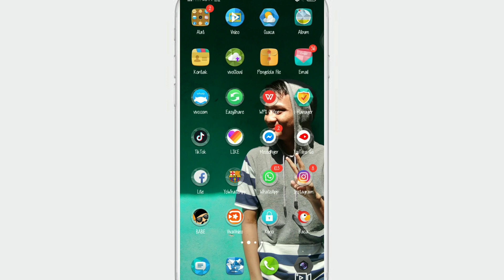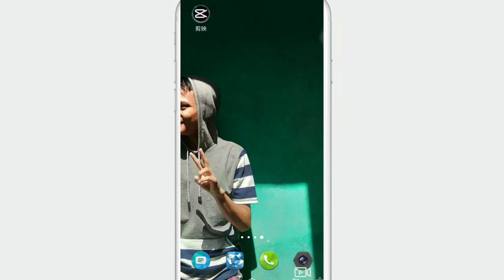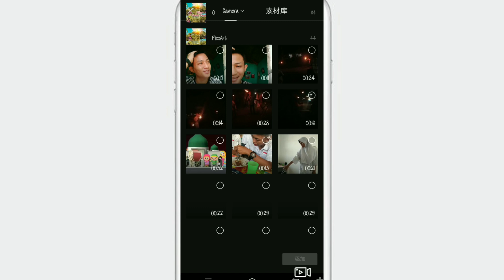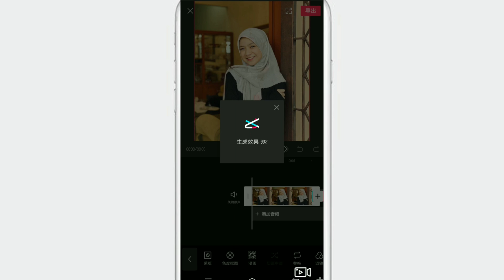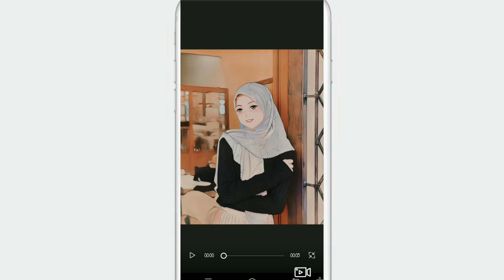Cara Edit Foto Menjadi Anime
Assalammualaikum
Semoga Bermanfaat..

PERHATIAN !!

• Jika Gagal Download atau eror kalian coba terus
• Jika Masih Gak Bisa Kalian Salin Saja Linknya Buka Di Aplikasi Google chrome,PASTI BISA

•Jika Ada Peringatan Dari Google Play Protect Lanjut Install Saja

Aplikasi ini Insyaallah Aman ya

Terima Kasih
Wa'alaikumsalam